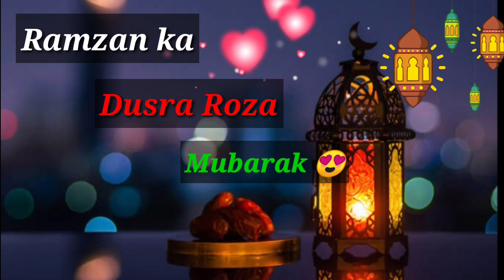Ramzan Ka Dusra Roza Mubarak | Ramzan Mubarak Status | Ramadan Kareem 2022 | Ramzan Whatsapp Status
Ramzan Ki Dusri Sehri Mubarak Ho | Ramadan 2nd Sehri Mubarak Status | Ramzan Mubarak WhatsApp Status

Ramzan Ki Dusri Sehri Mubarak Ho Status | Ramadan 2nd Sehri Mubarak | Ramzan Mubarak Status 2022

Ramzan Ki Dosri Sehri Mubarak Ho Status | Dusri Sehri Mubarak Status | Ramadan 2st Sehri Mubarak

Ramzan Ka Chand Mubarak Ho Status | Dusri Sehri Mubarak Status | Ramadan 2nd Sehri Mubarak

ramadan mubarak, ramadan kareem, Ramzan mubarak, ramzan mubarak 2022, ramadan mubarak status, ramadan mubarak status 2022, Ramzan mubarak status 2022, ramadan mubarak Whatsapp status
Ramzan Ki Pehli Sehri Mubarak Status | Pehli Sehri Mubarak WhatsApp Status | Ramadan ki Pehli Sehri

dusri sehri mubarak, dusri sehri mubarak status, pehli sehri mubarak Whatsapp status, 1st sehri mubarak status 2022

ramadan mubarak, ramadan mubarak status, ramadan mubarak Whatsapp status, ramadan mubarak Whatsapp status 2022, coming soon Ramzan Mubarak Status, coming soon ramadan mubarak status 2022, ramadan mubarak, Ramzan Kareem